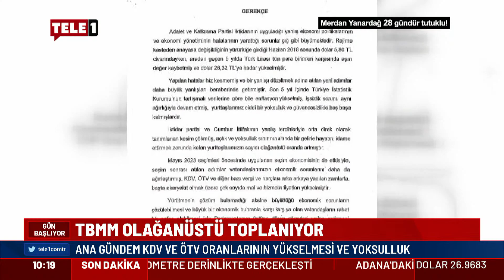TBMM olağanüstü toplantı hangi gün, neden toplanıyor? AKP’den dikkat çeken hamle!